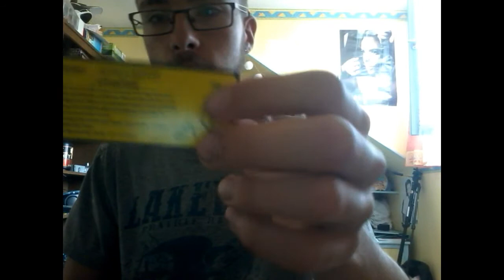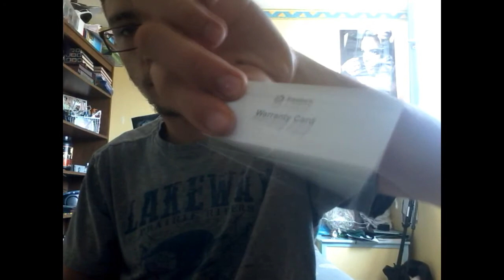présentation de la box ATOPACK PENGUIN EST DU E LIQUIDE skittles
je vous pressente la box ATOPACK PENGUIN est le e-liquide skittles